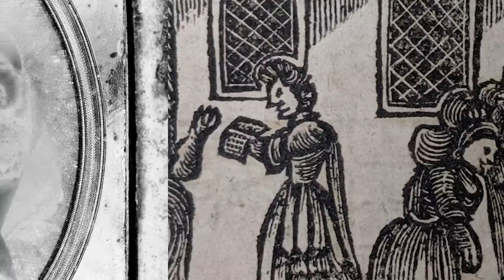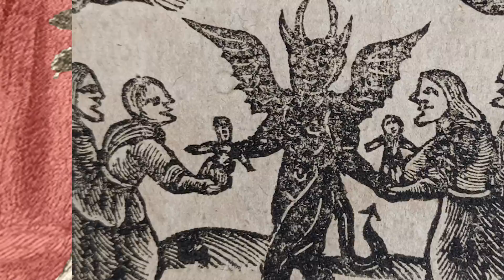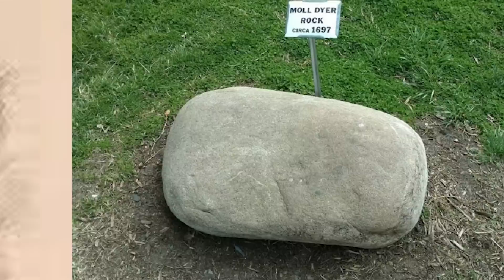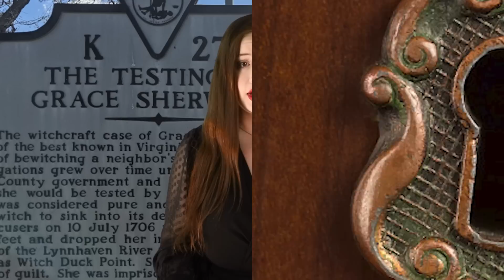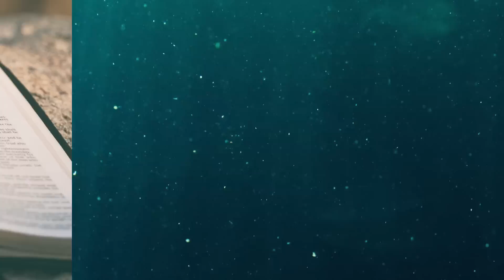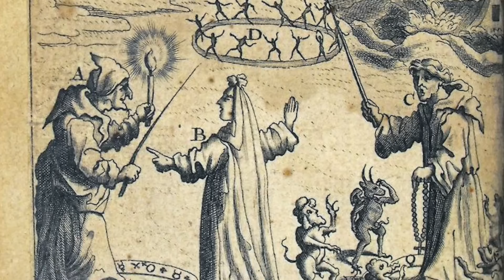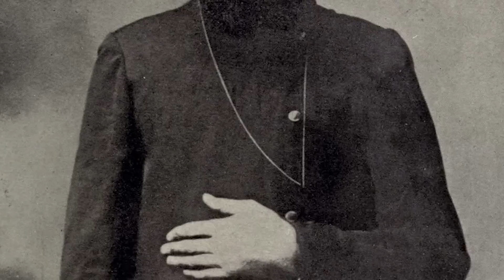Top 5 Scary REAL Witches In History You Pray You Don't Meet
In this spine-chilling video, we dive into the dark world of witchcraft and uncover the top 5 scariest real-life witches from history that you definitely don't want to cross paths with. From notorious figures like the Witch of Endor and Agnes Waterhouse to lesser-known but equally terrifying witches like Mother Shipton and Mary Bateman, each of these witches left a trail of fear and destruction in their wake. We'll explore their stories, their practices, and the eerie legends that still surround them today. Brace yourself for a journey into the macabre as we reveal the Top 5 Scary REAL Witches in History.

Video Edited By:
Cody Kowal

Time Codes:
0:00 - Intro
0:27- Tituba
2:07- Moll Dyer
3:34- Grace Sherwood
6:42- Isobel Gowdie
10:50- Grigori Rasputin